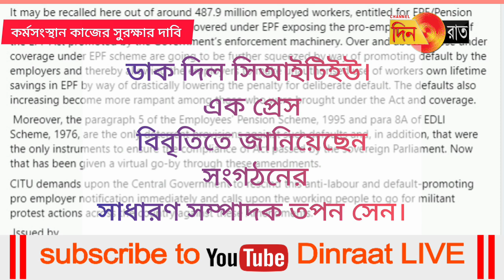১০ জুলাই থেকে দেশজুড়ে বিক্ষোভের ডাক সিআইটিইউ’র